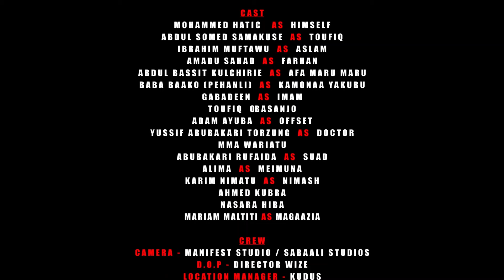NI TILIGI? Full Movie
Four friends goes on a risky mission for money. They had only two options… Get rich or die trying!